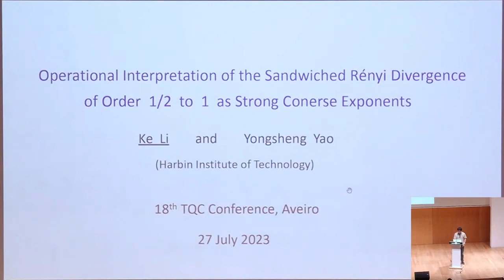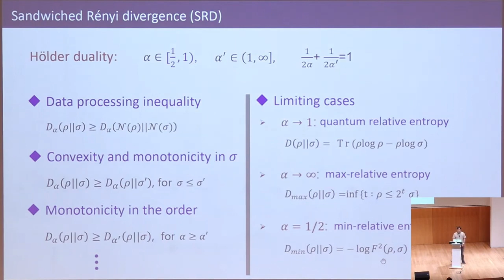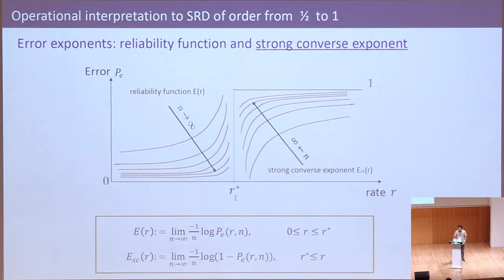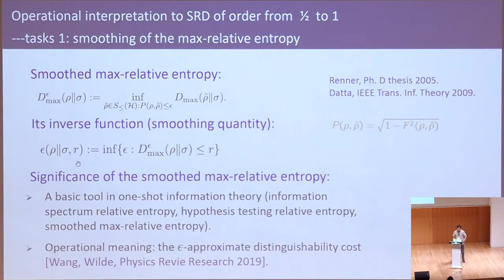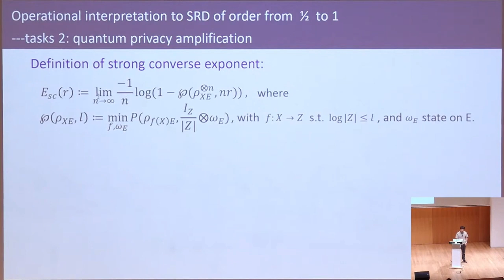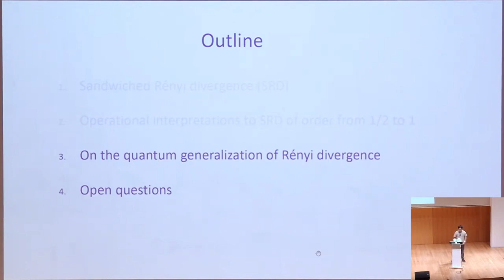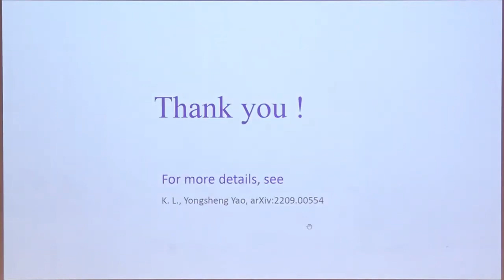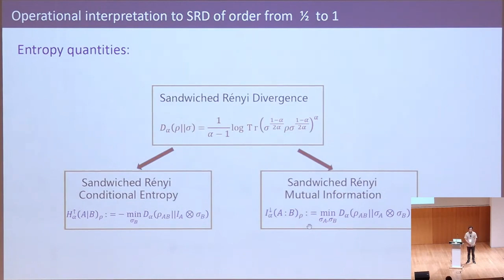Operational Interpretation of the Sandwiched Renyi Divergence - Ke Li | TQC 2023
Ke Li
Operational Interpretation of the Sandwiched Renyi Divergence of Order 1/2 to 1 as Strong Converse Exponents

We provide the sandwiched Renyi divergence of order $\alpha\in(1/2,1)$, as well as its induced quantum information quantities, with an operational interpretation in the characterization of the exact strong converse exponents of quantum tasks. Specifically, we consider (a) smoothing of the max-relative entropy, (b) quantum privacy amplification, and (c) quantum information decoupling. We solve the problem of determining the exact strong converse exponents for these three tasks, with the performance being measured by the fidelity or purified distance. The results are given in terms of the sandwiched Renyi divergence of order $\alpha\in(1/2,1)$, and its induced quantum Renyi conditional entropy and quantum Renyi mutual information. This is the first time to find the precise operational meaning for the sandwiched Renyi divergence with Renyi parameter in the interval $\alpha\in(1/2,1)$.

18th Conference on the  Theory of Quantum Computation, Communication and Cryptography.

Phasecraft, UK
ML4Q, Germany
Dulwich Quantum